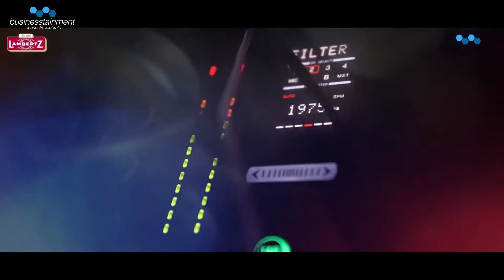businesstainment Summer & Charity Eventüberblick 29 06